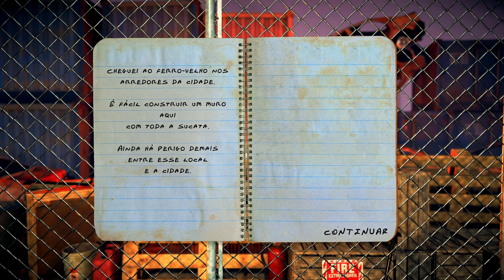Frontline Zed - Defenda sua posição contra a horda durante a noite😨🤯👹👺💀👽☠👻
Colete armas onde conseguir. Gerencie seu tempo bem. Vai gastar suas preciosas horas de luz diurna reparando suas defesas ou buscando outros sobreviventes para o ajudarem a lutar?

A promessa do salvamento é tentadora - se você conseguir sobreviver tempo suficiente.

- Gerencie seu tempo durante o dia - busque armas e sobreviventes ou mantenha suas defesas reparadas..
- Defenda sua posição contra a horda durante a noite. Regozije com a - -carnificina com um sistema de desmembramento e de boneco de trapos completamente detalhado.
- Dois horas de jogabilidade intensa, conduzida pela história. Você consegue atravessar a América e chegar ao salvamento final?